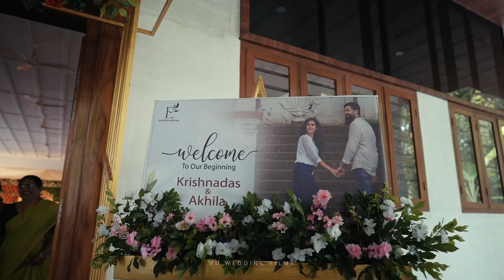Akhila Weds Krishnadas - Wedding Highlights 1